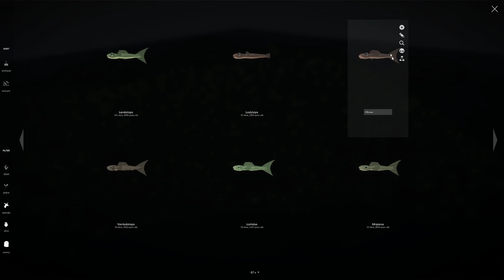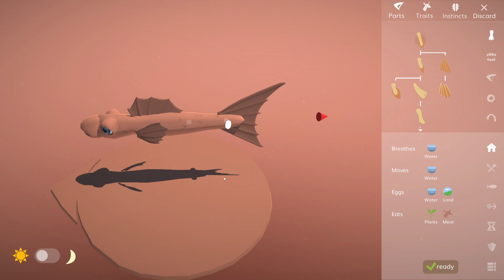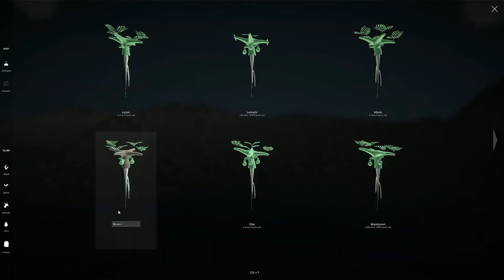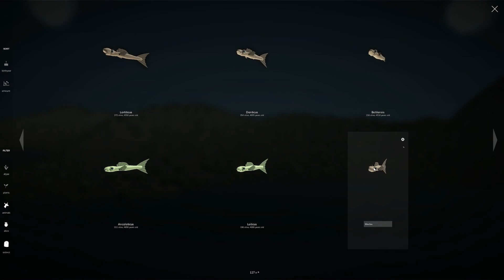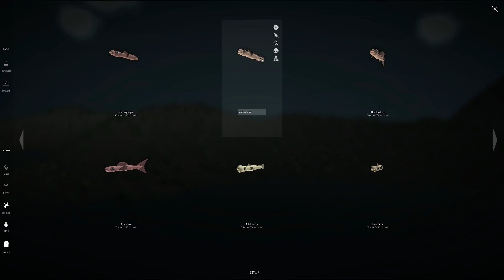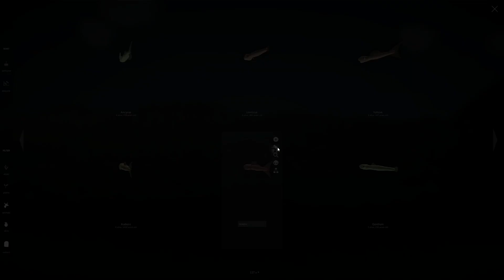The Sapling. Part 30. Nichers niching a niche, or not.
After getting some more awesome comments from awesome commenter type people, I'll be seeing if a population of fish will adapt to living on land if there's a niche to be filled there.